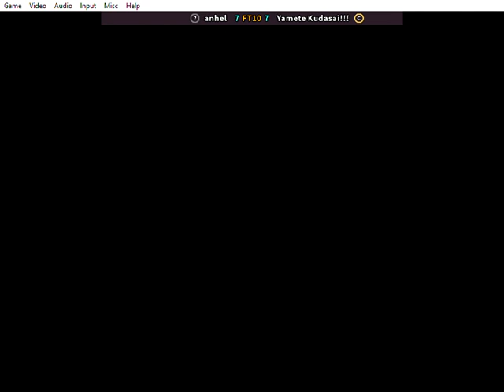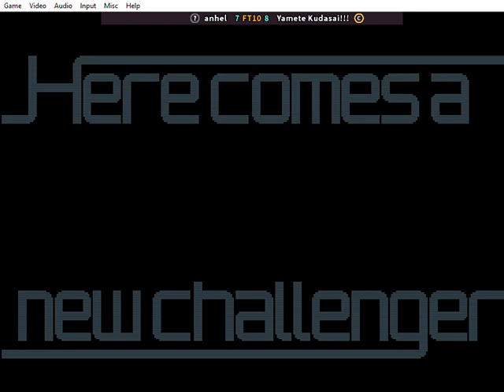Fightcade SvC Chaos -- anhel vs Yamete Kudasai 06/17/2024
Fightcade2 SvC Chaos
FT10 set